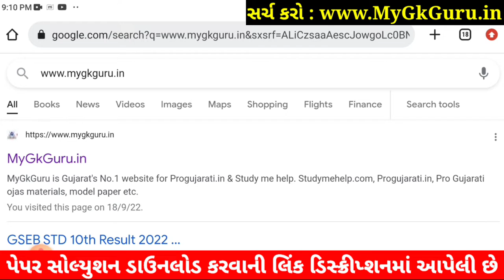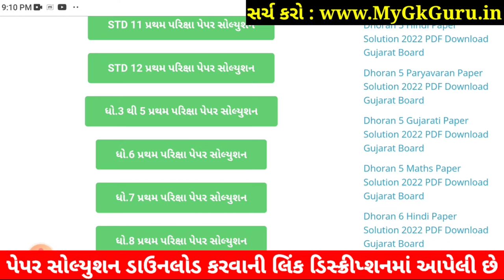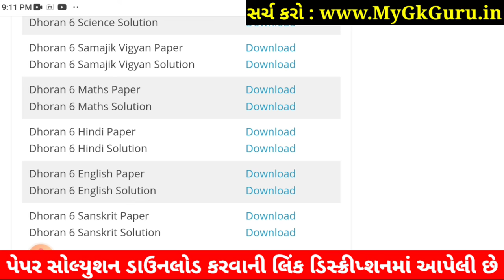STD 6 English Paper Solution 2022 80 Marks October | Dhoran 6 English Paper Solution 2022 STD 6 Angr